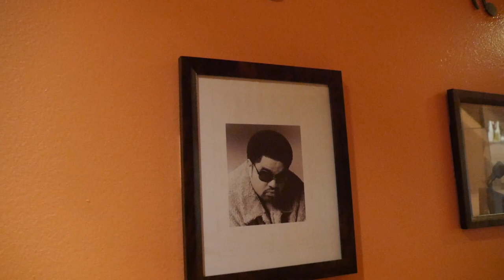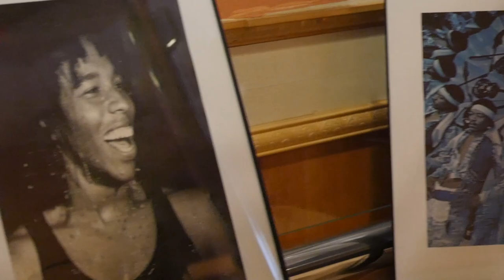Fried Chicken and Sweet Potato Waffle! [JL Jupiter TV]